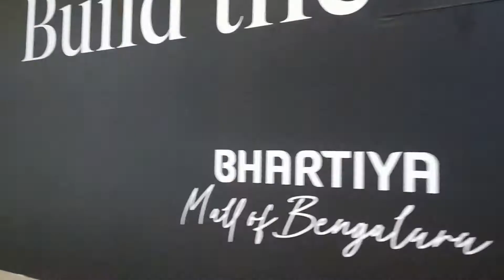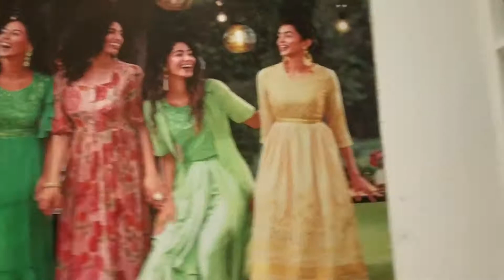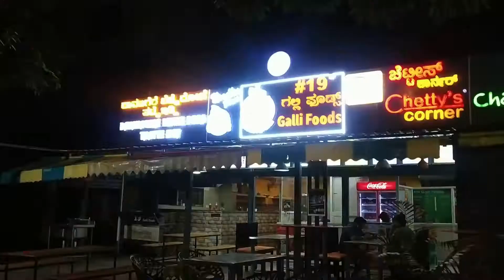Bhartiya Mall Of Bengaluru || Crazy Birthday Celebration 🍦🍕🎂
Bhartiya Mall Of Bengaluru || Crazy Birthday Celebration🍦🍕🎂|| ‎@Challenge and Inspire by Shilpi Rai